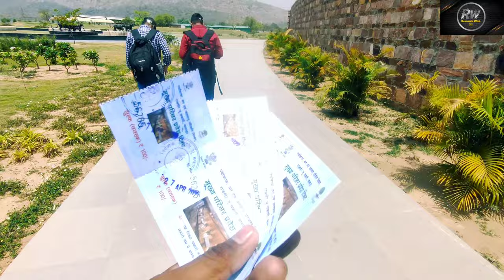Rajgir zoo Safari || Rajgir k top places ghumne k || Rajgir full details vlog || RESEARCH WITH21